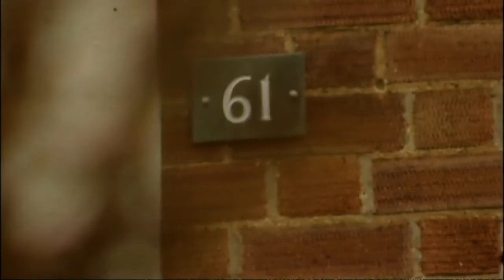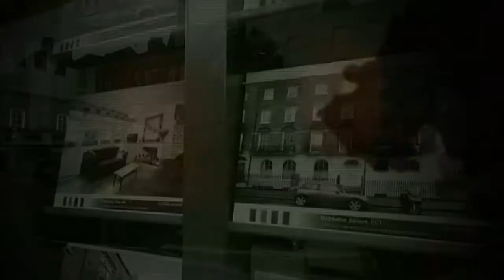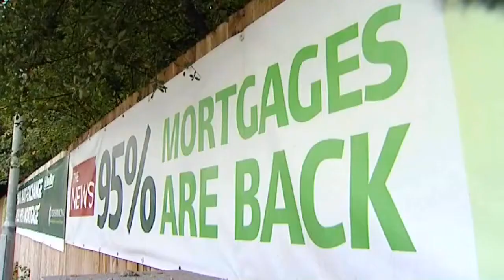Is the Bank of England bursting the house price bubble?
The Bank of England governor has signalled an end to cheap credit for mortgage lenders over fears that government subsidies could fuel an unsustainable house price bubble. .Sign up for Snowmail, your daily preview of what is on Channel 4 News, sent straight to your inbox,